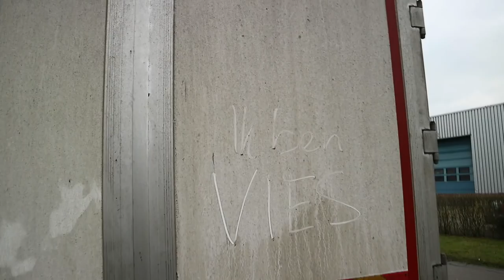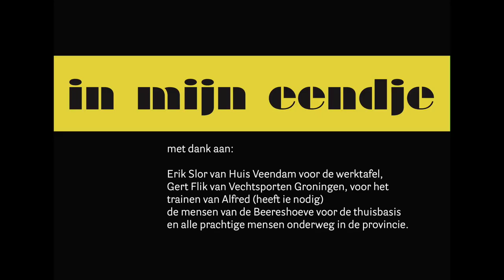In mijn eendje - ET, grastafels, kickboksen en meer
Alfred Neef, oud-wereldkampioen Pencak Silat, gaat op zijn 50ste nog een keer de ring in voor een MMA-gevecht. In Veendam maken ze bij HuisVeendam tafels van bermgras, koffie en stierenpoep. Een pianobouwer weet niet hoe zijn tankdop open gaat. Dat en meer in de eerste 'volwassen' aflevering van 'In mijn eendje'. Laat je me weten wat je ervan vindt?